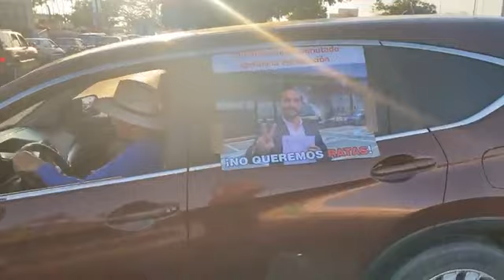Puerto Vallarta | Caravana vehicular rechaza a Alfaro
Automovilistas en caravana por avenida Francisco Medina, en contra de la verificación responsable.